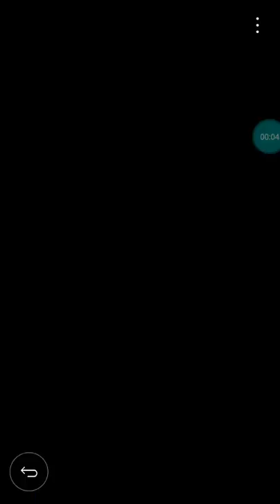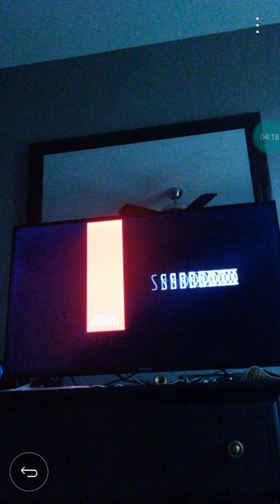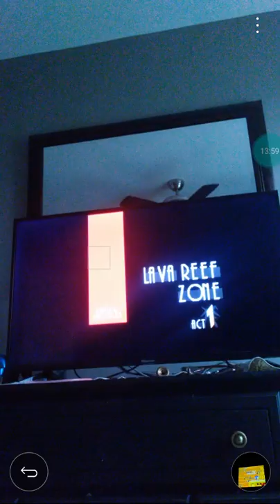Sonic and Knuckles (Mega Collection) Part 2- Sandpolis Zone and Lava Reef Zone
Part 2. We do Sandpolis Zone and Lava Reef Zone with Sonic